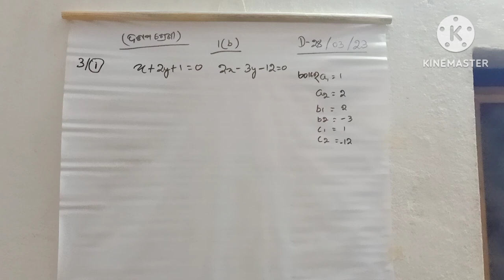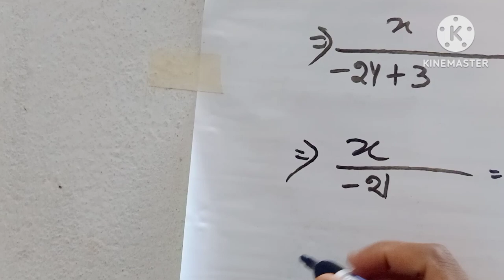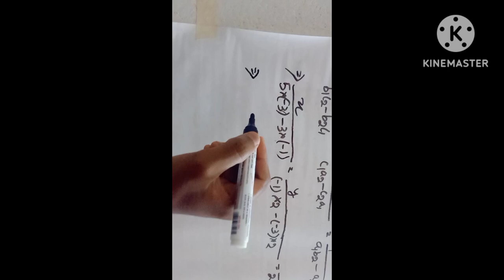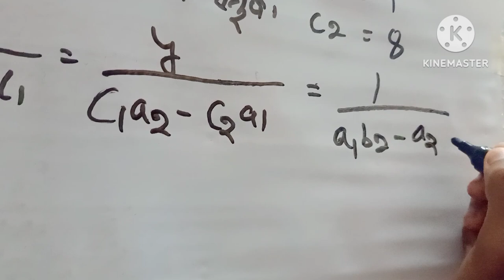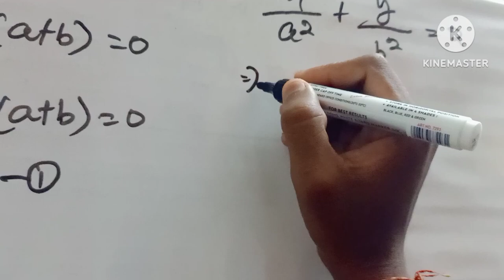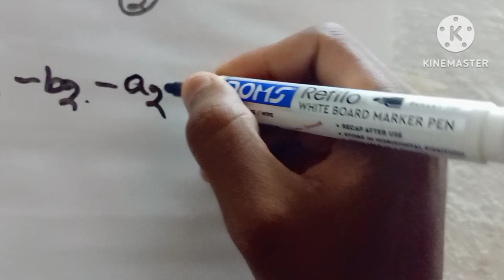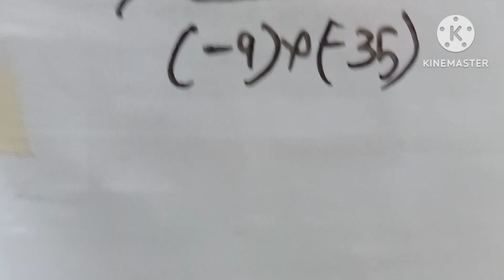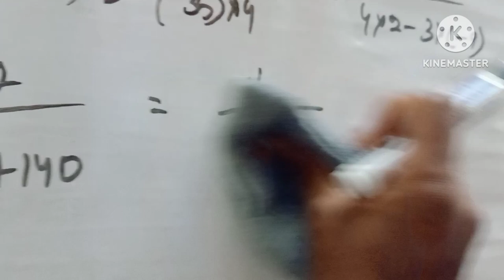anusilani-1(b) ର 3no step by step ଦଶମ ଶ୍ରେଣୀ chapter 2||anusilani 1b anusilani 1b ra 3no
anusilani 1b,anusilani 1b ra 3no,anusilani 1b 3no step by step answer,class 10th bijaganita 1b 3no step by step answer,claas 10th 1 b algebra,class 10 math odia medium

anusilani-1(b) ର 3no step by step ଦଶମ ଶ୍ରେଣୀ chapter 2